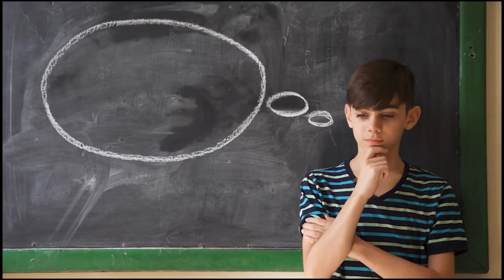우진아! 너에게도 권리가 있어! 「아동권리 영상제작 공모전」 입상작ㅣ장려상 김수빈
아동권리 증진 및 아동인권 감수성 향상을 위한 미취학아동 및 초등 저학년용 영상제작 공모전에서 수상한 작품을 소개합니다.
의왕시는 모든 아동이 권리를 존중받으며 행복하게 생활 할 수 있는 아동친화도시 조성을 추진하고 있습니다.